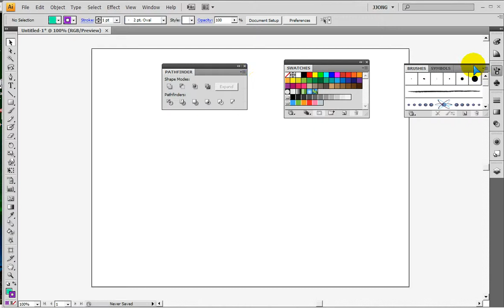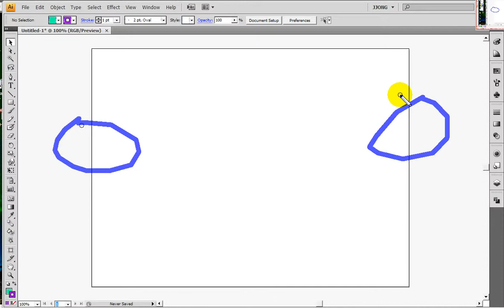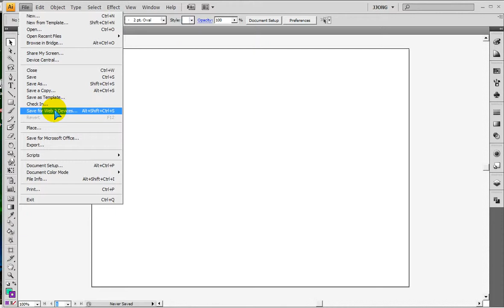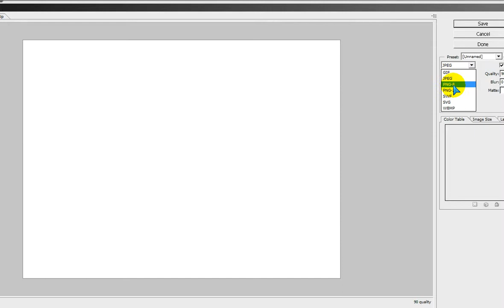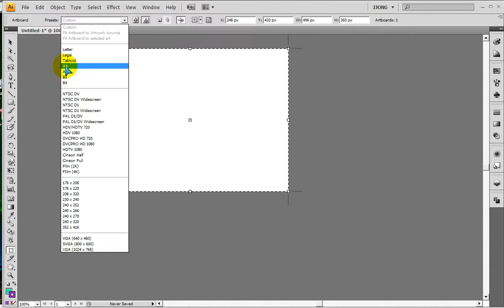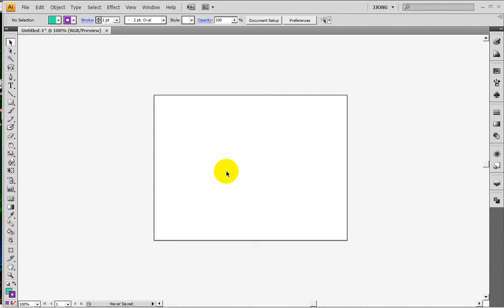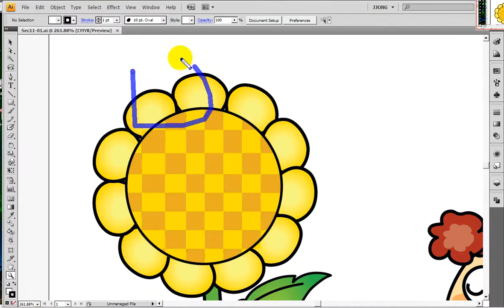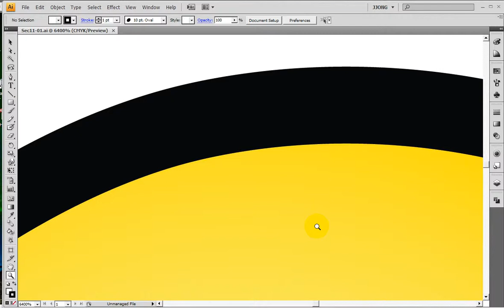일러스트의 아트보드툴다루기,즘툴,핸드툴 단축키 -- illustrator) artboard tool, zoom tool, hand tool, Shortcuts